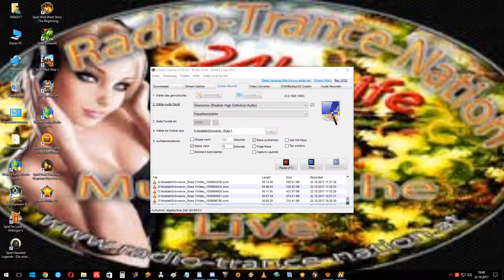Fernon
Schwarze_Rose 939